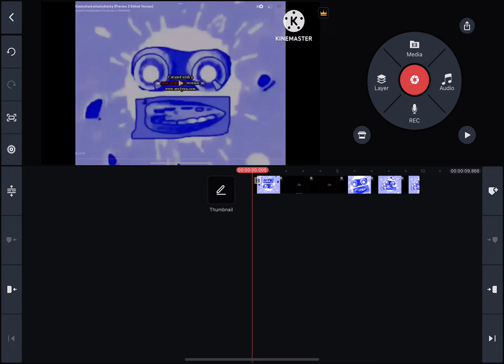Can Someone Tell Me How To Fix This?